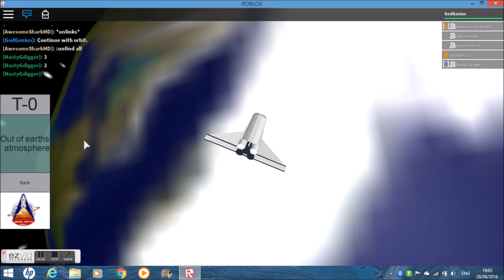STS-88 - STS-Aspiration - ROBLOX NASA Mission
Hello, everyone. This is NASA'S STS-88 mission that took place on Sunday 28th August 2016 at NASA'S STS-Aspiration Launch Site.

Crew

Mission Controller - Ground Controller - Danjammey
Mission Controller - Launch Controller - Danjammey
Mission Controller - Orbit Controller - epicconcord

Astronaut - Pilot - NastyGdigger
Astronaut - Co-Pilot - AwesomeSharkMD